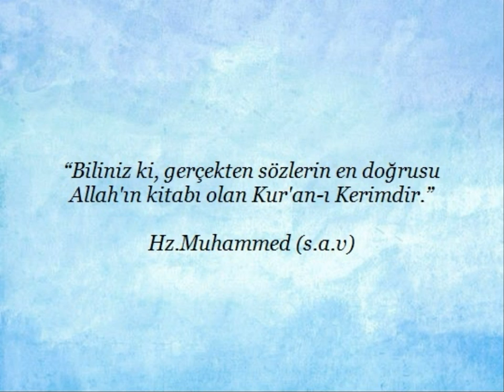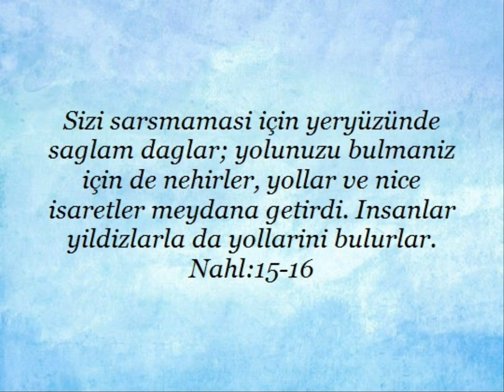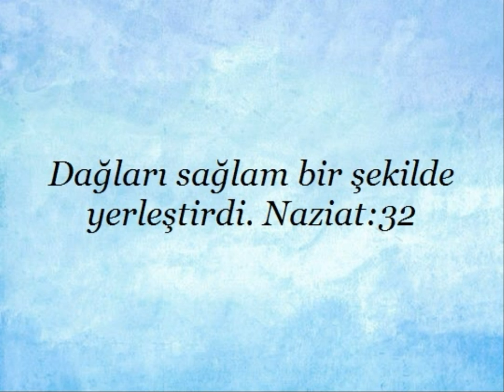Kuran'da "Dağların yaratılışı" ile ilgili ayetler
Kuran'da "Dağların yaratılışı" ile ilgili ayetler yayınlanmıştır. Kaynak diyanet kuran meali Kardeşlerim...yüce Allah'ın mesajının aklımıza,kalbimize,vicdanımıza hükmedebilmesi için,ilk önce anlaşabilmesi gereklidir.Yaptığımız çalışmanında amacı budur.Kuran ayetleri her dilde insanlığa ulaştırılmalıdır.İnsan ancak anladığı bir mesaj ile davranış geliştirebilir.Başka bir dilde ,anlamadan, ezberleyerek ,toplumu ve insanlığı değiştirmek mümkün değildir.Biz kuran ayetlerini bilerek veya bilmeyerek "örten ve gizleyenlerden" olmayacağız. saygılarımla